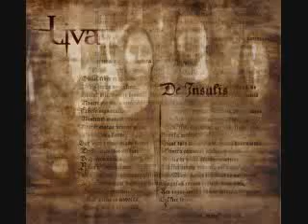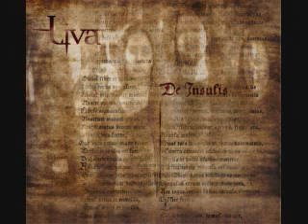Liva-Postludium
Artista: Liva
·Disco: De Insulis
·Año: 2007
·Estilo: Metal Opera/Folk Metal
·Voz: Femenina
·País: Canadá